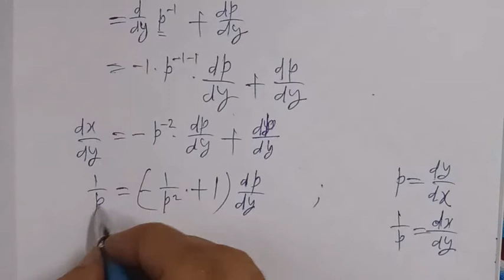Solve: xp=1+p^2 ||Top placed mathematics channel on YouTube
Solve: xp=1+p^2